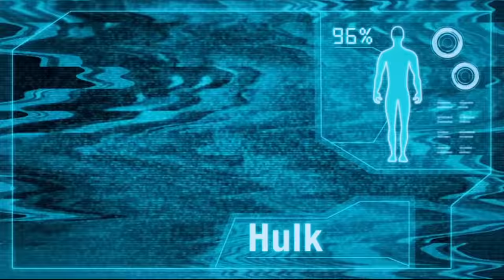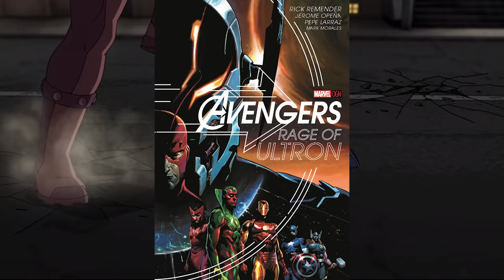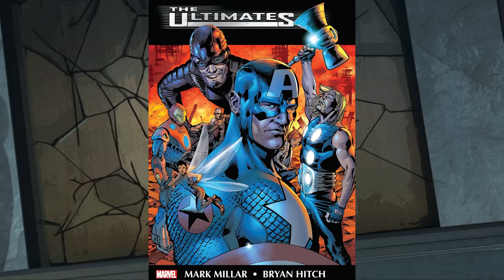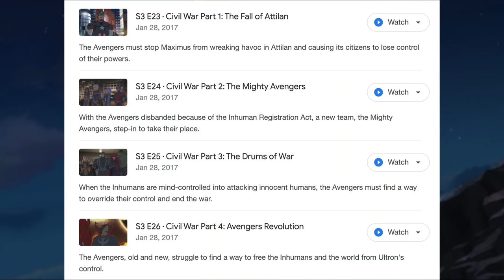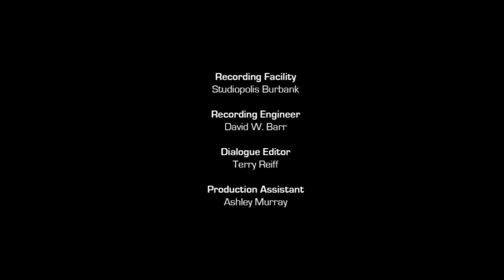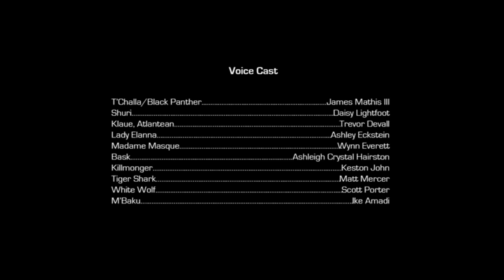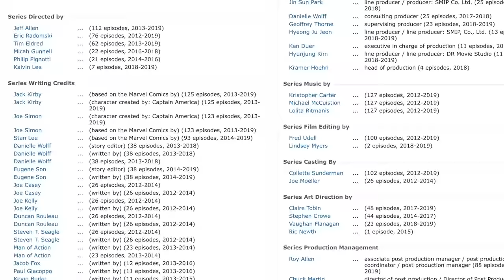Is Avengers Assemble A Good Show?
Finally got this one up and it only took me 4 months. Probably wasn't a good idea to make it during finals. But I'm proud of the end result.

Chapters
02:24 - Season 1
09:27 - Season 2
16:12 - Season 3
26:18 - Season 4
35:45 - Season 5